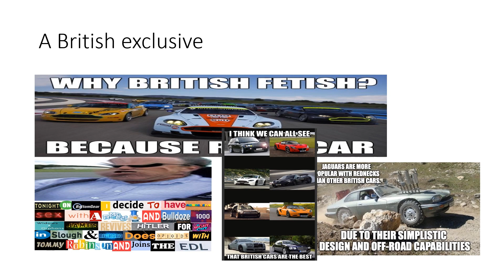I AM BACK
It has been couple of years since i started making my last video, I might be coming back later on but ima post this because I dont want to leave my channel rot in the sun over the coasts in southeast asia. This video has no reason to be good nor to be anything other than sitting here. If u hate it thank  you very much.

have a safe day y'all